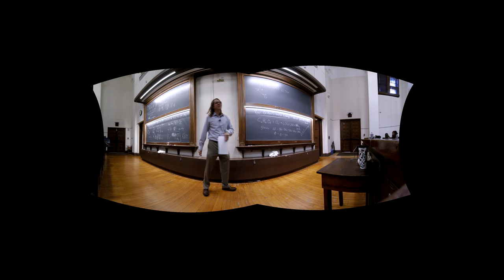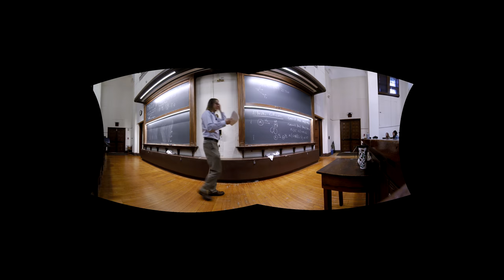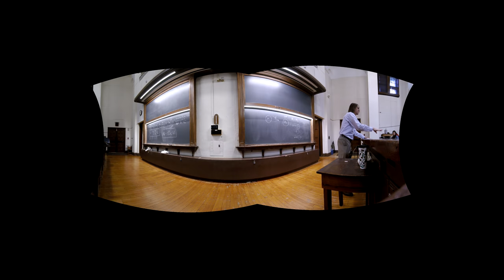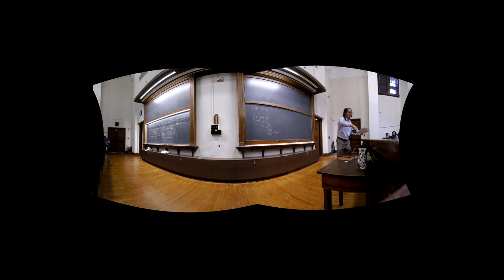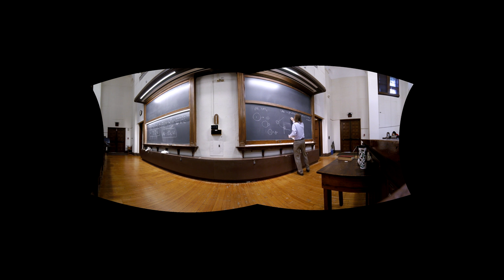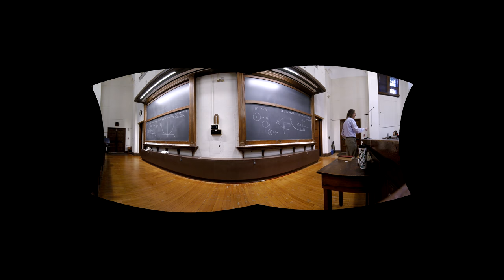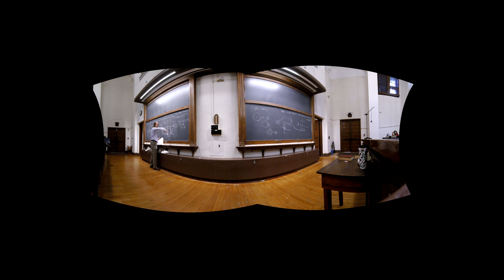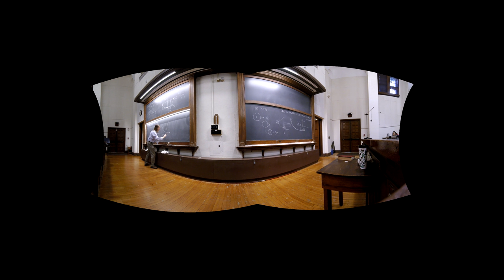PHYS 125 Lecture 19 (10CD) - Power, Elastic Collisions, and Energy Diagrams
These are the final three topics of our two weeks on energy.